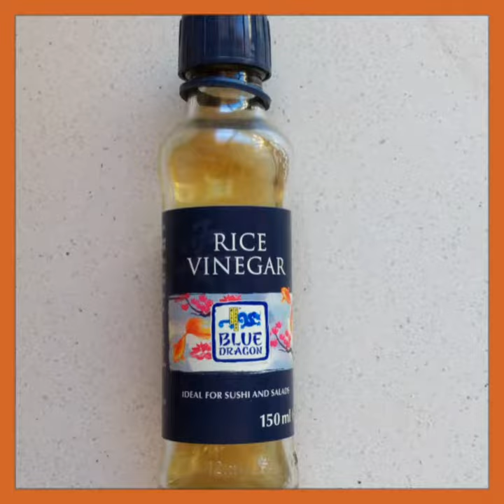Ternera en salsa picante